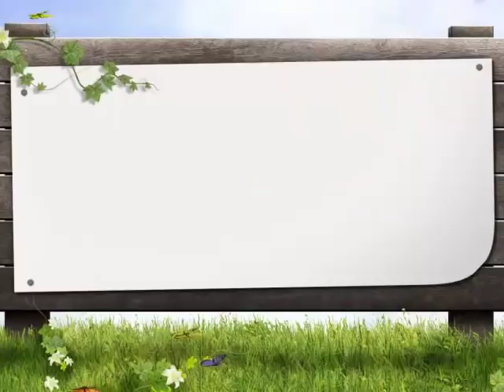043 AZZUKHRUF 066 069 IMAM MOHAMED MAHI OUATTARA